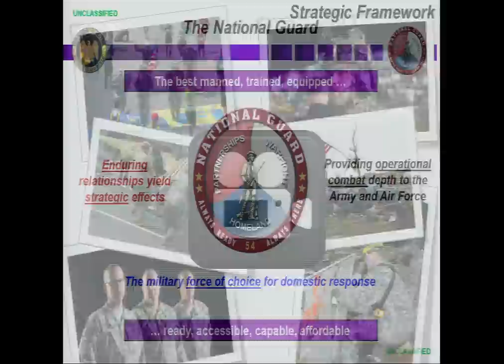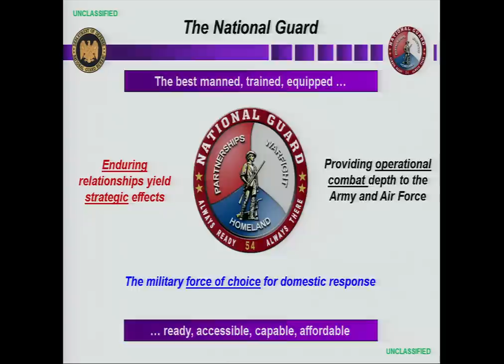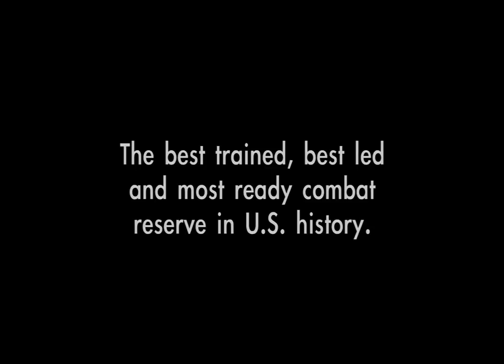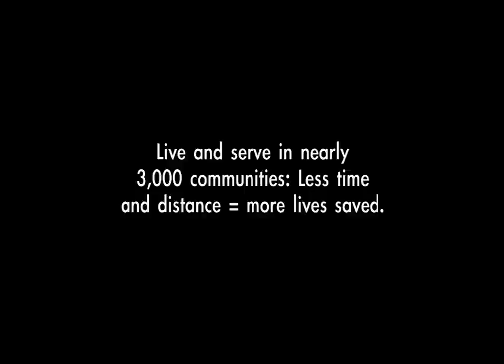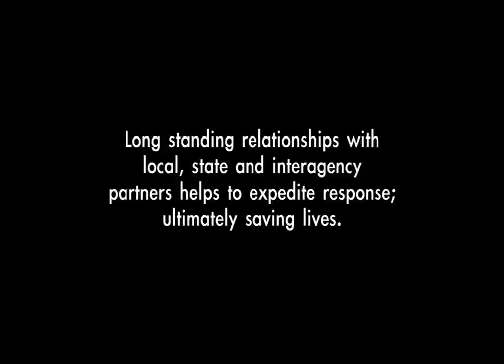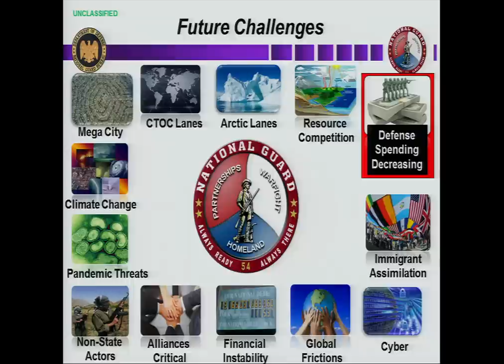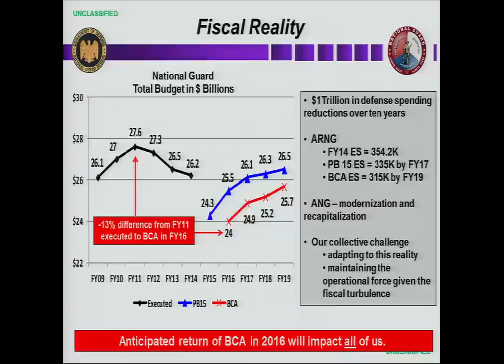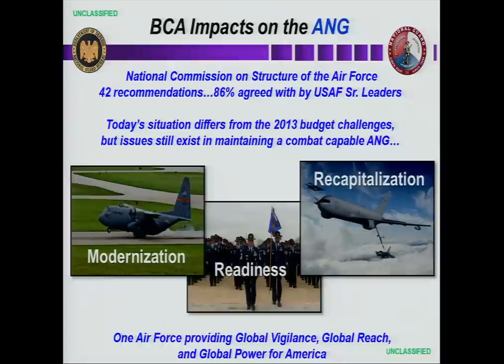Guard Leadership Town Hall at NGAUS 2014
Gen. Frank Grass, chief of the National Guard Bureau, Lt. Gen. Stanley Clarke, director of the Air National Guard, and Maj. Gen. Judd Lyons, acting director of the Army National Guard, take questions from the crowd at the 136th General Conference & Exhibition. They discuss aircraft modernization & recapitalization, the Guard's role in Cyber operations, sequestration and more.